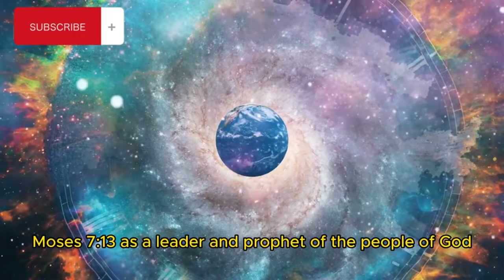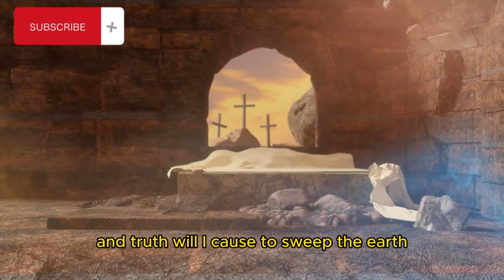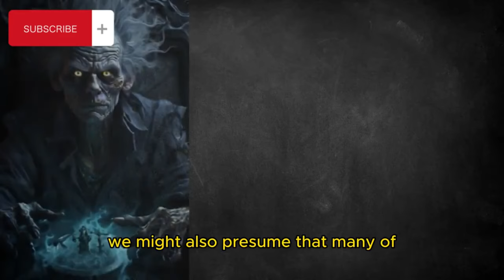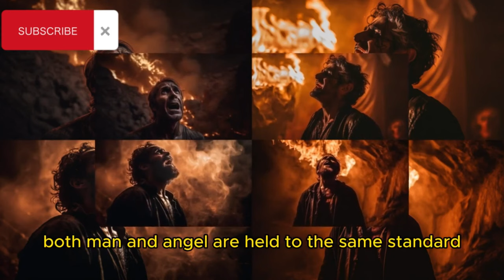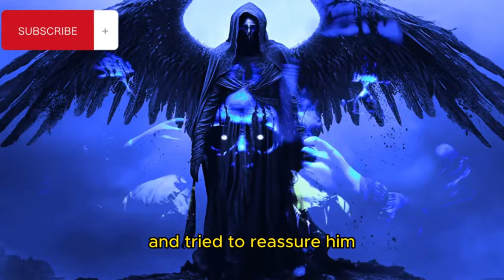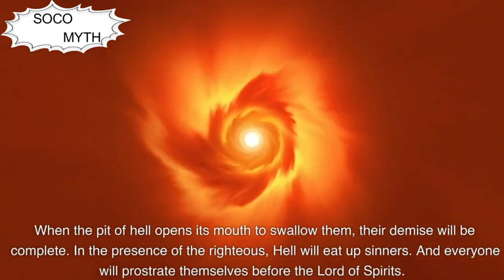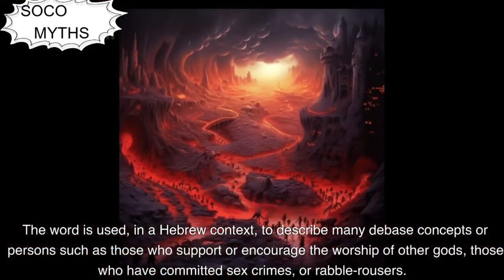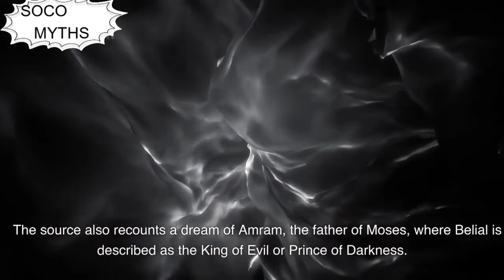The Book Of Enoch: Demons And Giants: A Short Film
Embark on a cinematic journey into the mysterious world of ancient texts as "The Book of Enoch: Demons and Giants" unfolds. This short film delves into the apocryphal Book of Enoch, exploring the captivating narratives of angels, demons, and giants that are woven into its ancient pages.

Step into the shadows of mythology and unearth the secrets hidden within the forbidden knowledge of Enoch. Witness the cosmic struggle between celestial beings and the dark forces that threatened to reshape the very fabric of existence.

Through stunning visuals and evocative storytelling, the film brings to life the enigmatic characters and events described in the Book of Enoch. Discover the fallen angels who defied divine order, the Nephilim, and the profound consequences that unfolded in a world caught between the realms of heaven and earth.

"The Book of Enoch: Demons and Giants" invites you to contemplate the age-old questions surrounding the supernatural, morality, and the cosmic battle between good and evil. Immerse yourself in this mesmerizing tale that bridges the gap between ancient lore and the contemporary fascination with the unknown.

Prepare to be captivated, enlightened, and left with lingering thoughts about the untold mysteries of the Book of Enoch.